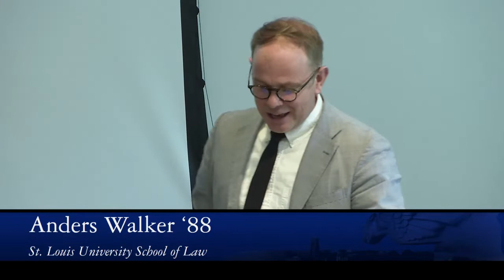Anders Walker '98 | The Burning House: National Library Week Celebration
The 2019 National Library Week Alumni Author event featured Anders Walker (JD/MA 1998), Lillie Myers Professor of Law at St. Louis University School of Law. In his new book, The Burning House: Jim Crow and the Making of Modern America (2018), he presents a dramatic reexamination of the Jim Crow South from the perspectives of some of the most important American intellectuals, and explores their lasting impact on U.S. Supreme Court jurisprudence.

With an introduction by James Coleman Jr.